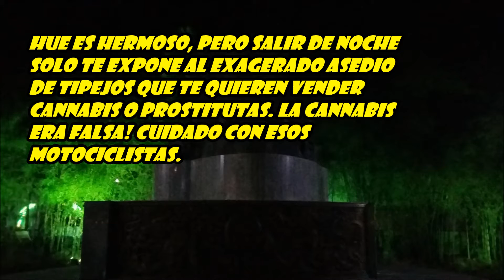La ciudad de Hue, en Vietnam